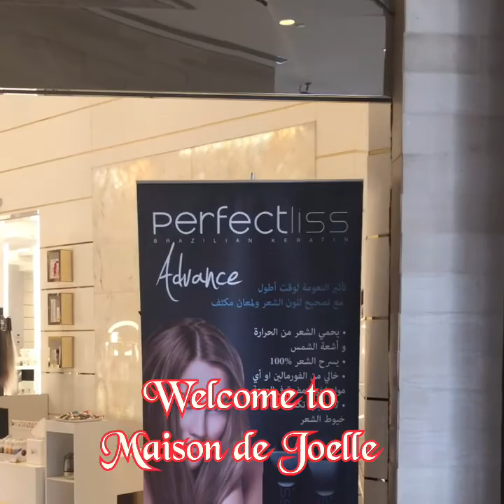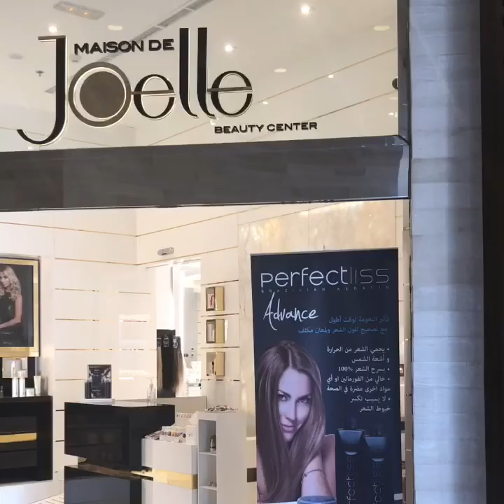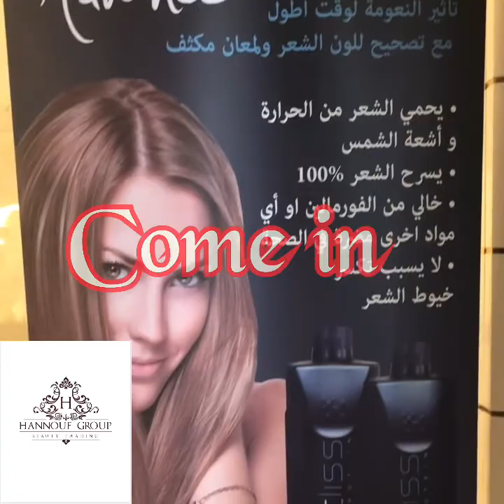Amazing results of Perfectliss Advance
Demonstrations of new protein treatment (Perfectliss Advance) in Maison de Joelle. Be amazed with the result of zero formaldehyde protein treatment!!!